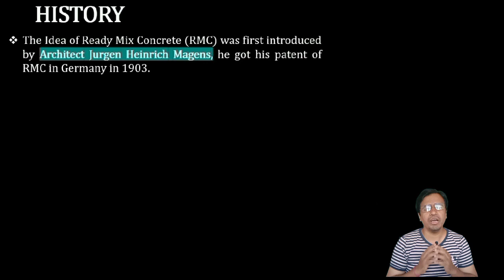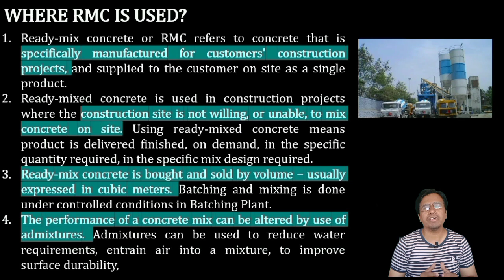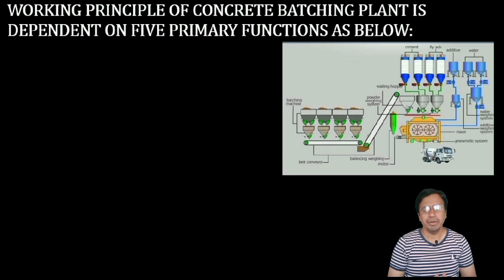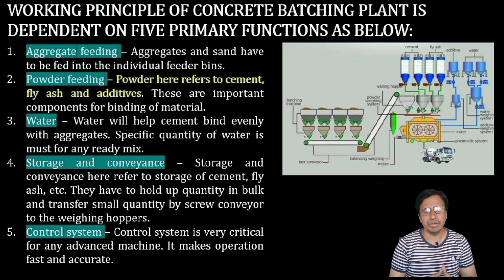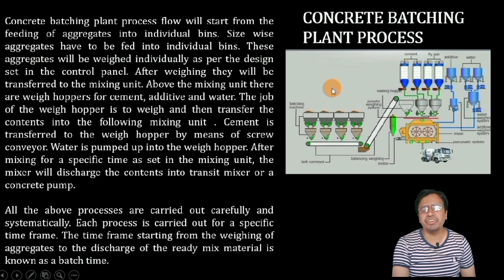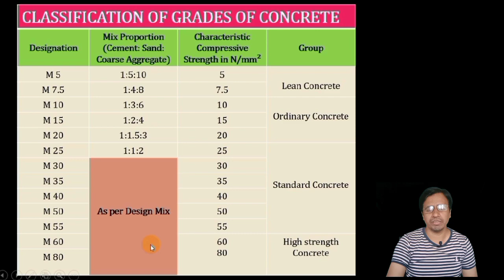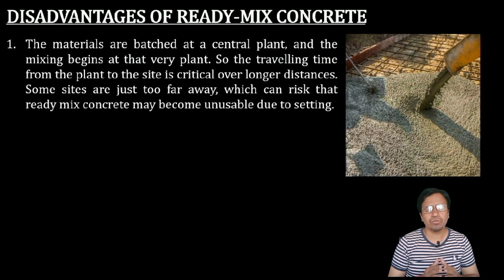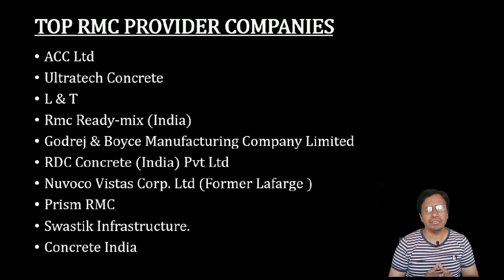What is Ready Mix Concrete (RMC)? | रेडी मिक्स काँक्रिट क्या हे? I RMC Batching Plant I RMC Process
knowledgehubllt Whatisreadymixconcrete(RMC)?
In this video what is ready mix concrete or RMC is explained. History of RMC, Process of RMC is also explained. The detail working of batching plant is explained. The advantages & disadvantages of ready mix concrete is also explained. The grades of concrete. transit mixer working is explained with sketch.
Ready mix concrete, also known as "RMC", is a concrete mixture that is produced and delivered to a construction site in batching plant. A ready mix concrete plant utilizes various materials and equipment to produce a batch of concrete, which can be delivered via truck or by mixing trucks. Ready mix concrete is available as an alternative to hauling raw materials and preparing the concrete on site. Watch this video to learn what ready mix concrete is. Go through the production of ready mix concrete.
Ready mix concrete, also known as RMC, is a mixture of concrete that has been mixed and transported to the construction site in a batching plant. Historically, ready mix concrete was produced on-site in batches, but transitioned to the current model of being pre-mixed at a central location.
There are multiple steps in the process of making ready mix concrete. The raw materials for RMC are mixed together and made into a slurry which is then conveyed to the site where it will be poured. It is important that the consistency, or slump, of the RMC is suitable for construction. At the site where it will be poured, an excavator scoops up the concrete mixture and places it into a form where it can harden into a solid structure.
Ready mix concrete sometimes known as RMC is ready to use concrete which eliminates the wait time for the concrete to harden. This makes it ideal for large scale projects such as road construction and bridge building. More and more bridges and roads across the country are being paved with RMC, as more contractors and government agencies begin to recognize its benefits when compared to using traditional concrete methods.